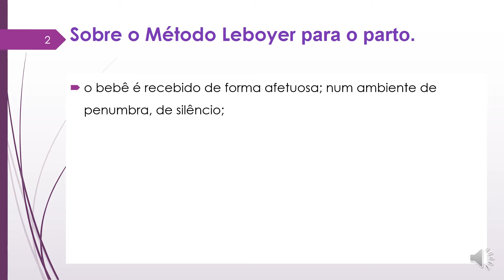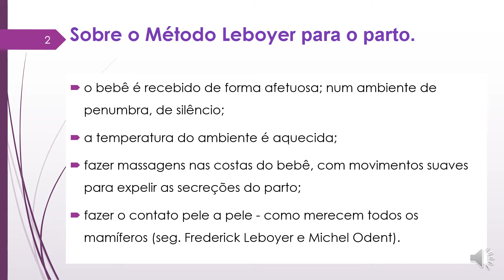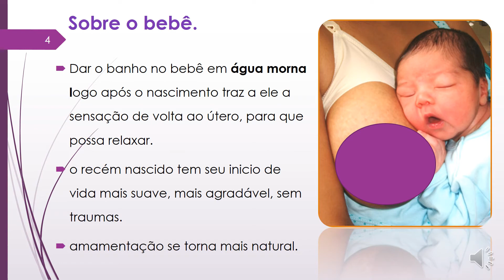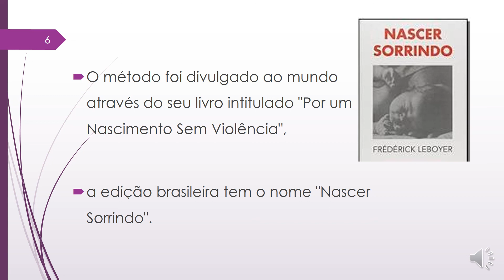Como é o método Leboyer para o bebê.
Neste video eu descrevo sobre o método Leboyer para o bebê .
Ele é recebido de forma afetuosa; num ambiente de penumbra, de silêncio;
a temperatura do ambiente é aquecida;
- fazer massagens nas costas do bebê, com movimentos suaves para expelir as secreções do parto;
- fazer o contato pele a pele - como merecem todos os mamíferos (seg. Frederick Leboyer e Michel Odent).
- Esperar o cordão umbilical parar de pulsar para seccioná-lo - esperar pela transição respiratória;
Alguns especialistas referem que a pausa é necessária para que o sangue rico em O2 chegue até os pulmões do RN, estabelecendo a respiração e elevando os níveis de ferro no organismo (MS, 2012).
Outro cuidado:
Dar o banho no bebê em água morna logo após o nascimento traz a ele a sensação de volta ao útero, para que  possa relaxar.
O recém nascido tem seu inicio de vida mais suave, mais agradável, sem traumas.  A amamentação se torna mais natural.
Este autor foi o primeiro a dar a devida importância ao bebê e ao vínculo entre mãe e filho no momento do nascimento.
Suas ideias partiam de instigantes dúvidas: “porque nascer não pode ser uma experiência agradável?",
Quando as crianças vêm ao mundo, choram ao invés de apenas respirar?",
o que há por trás desses gritos do recém-nascido?
Quem se preocupa com este 'sofrimento' do bebê ao nascer?" nós poderíamos evitá-lo?.
O método foi divulgado ao mundo através do seu livro intitulado "Por um Nascimento Sem Violência",
A edição brasileira tem o nome "Nascer Sorrindo".